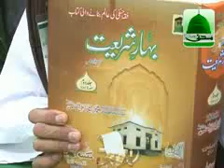Golden Words of Shaikh e Tareeqat Ameer e Ahle Sunnat Maulana Ilyas Qadri